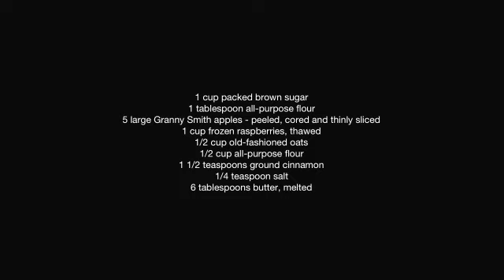Apple and Raspberry Crisp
Take advantage of all that summer fruit.